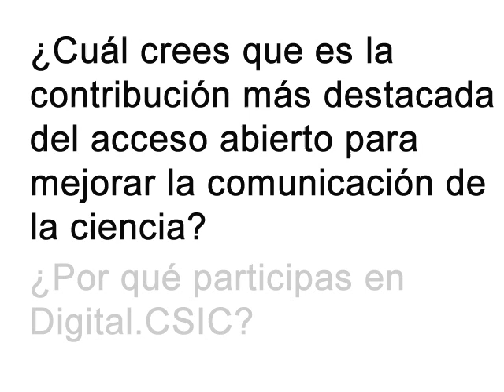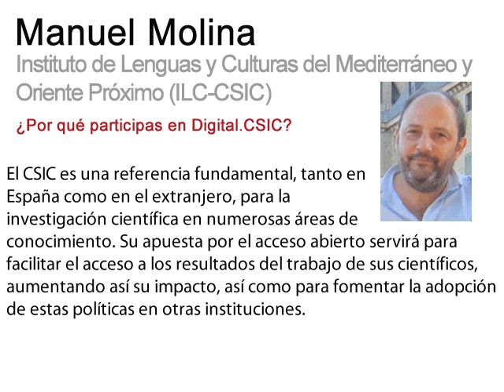Digital.CSIC (divulgación): testimonios CSIC sobre el Acceso Abierto. Manuel Molina (ILC-CSIC)